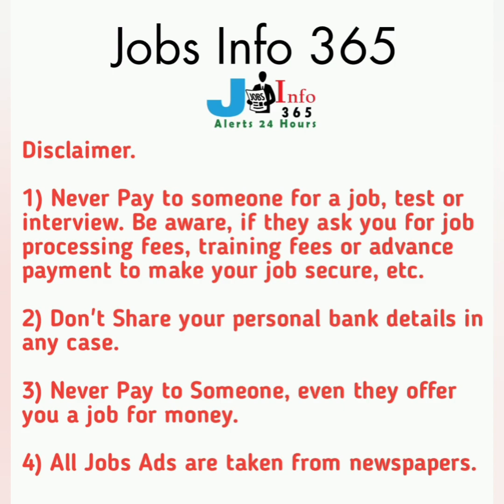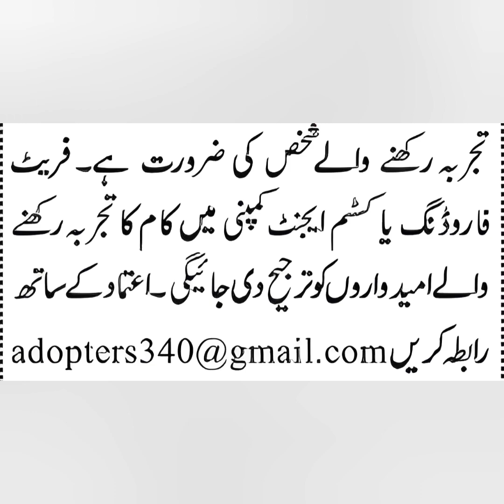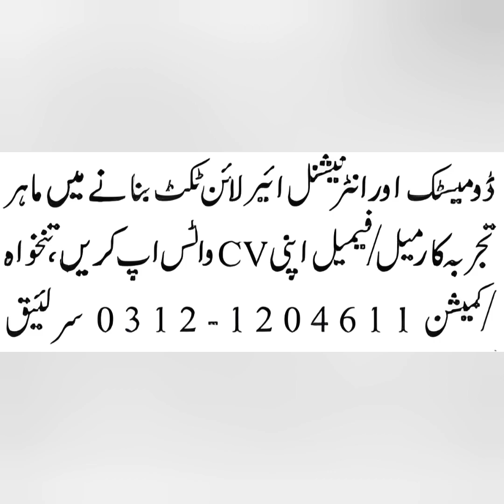Jobs in Karachi 2022| Karachi Jobs Today | Private Jobs in Karachi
Jobsinfo365